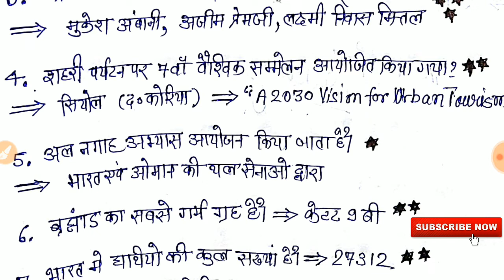UP 69000 सहायक अध्यापक भर्ती परीक्षा-2019 |Current Affairs| By ANNU KUMAR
🎓Gita IAS Academy🎓 presents a Special Test Series for 👉
superTET2019,69000AssistanceTeacher UPTET, CTET, KVS, REET, HTET, MPTET, BTET, JTET, REET, PTET, UTET, CHTET 2018.✌

👉IAS 2019, UPSC PRE. 2019, UPPCS PRE.
👉(GS+Current Affairs)

👉UPTET 2018 Book